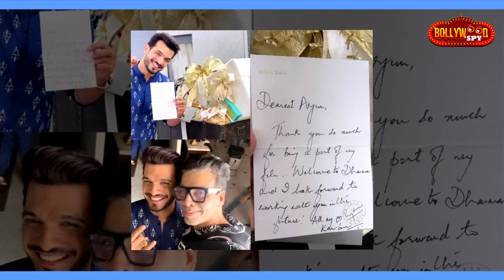Karan Johar Ke Film Me Eksaath Dikhenge Arjun Bijlani Aur Shraddha Arya